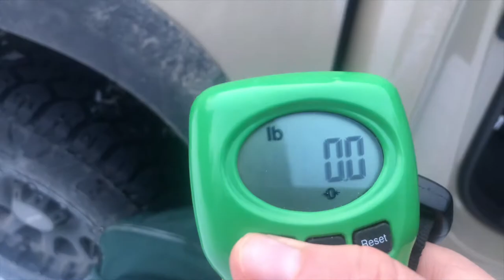Day hiking with 110lbs of Gear | Training for an Expedition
Connor and I decided to go for a 14km day hike up to the Canyon Creek Ice Cave, and just to make things interesting, filled our bags to the brim carrying a total of 110lbs of gear on our day hike. Day hiking with 110lbs of gear, while fun on its own, is even better if you have something to train for. For my next big expedition, I'll be ski touring from the Bugaboos to Rogers Pass next April. This is our first day of training for that expedition.

00:00 - Weighing the bags
00:49 - Hiking up
02:27 - Fainting story
04:43 - Almost there
06:46 - In the cave
09:45 - Robbed by crows
12:35 - Why we're doing this